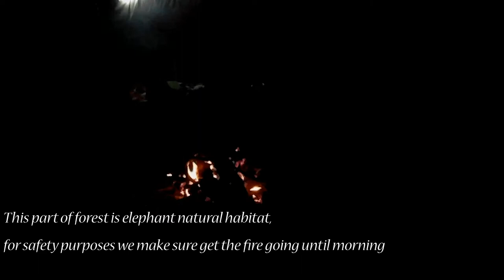Car Camping Tasik Bersia,Gerik (Malaysia)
Double date car camping near Bersia Lake in Gerik,Perak
Cooking,fishing,campfire & chill out!